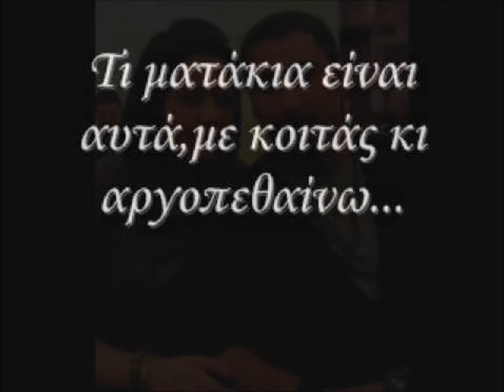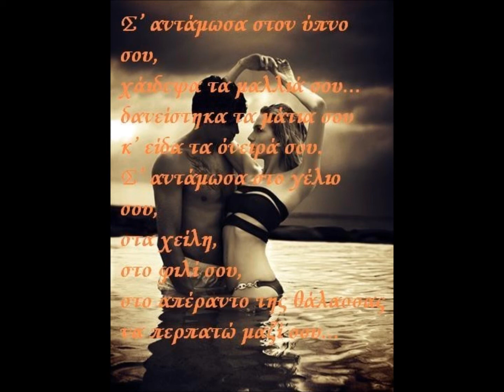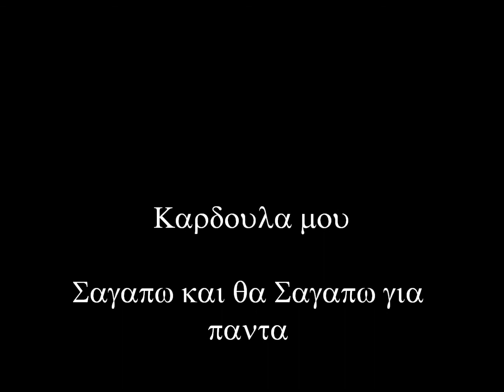23.05.2012 Sagapo Moro mou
Eisai oti kalutero mou exei simvei
kai oti politimotero exw authn thn stigmi
Sagapo toso polu
pou me exei enkatalipsi i psixi
eisai i gh kai o ouranos
eisai o dikos mou paradisos
ta matia sou galazios okeanos
niotho o poio dunatos
thelw mazi sou na zisw
kai sthn aggalia sou na svisw

by Giorgos